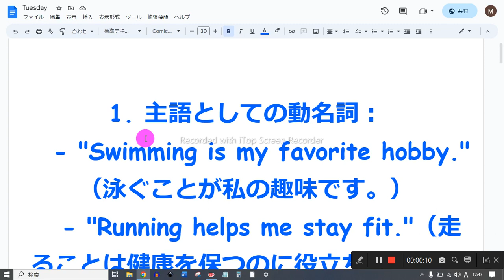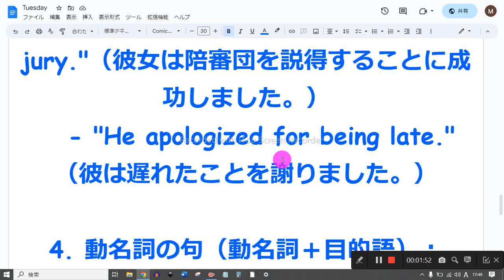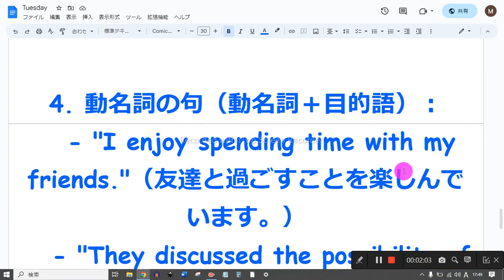動名詞例文音読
1　同じものを繰り返し音読しない
2　読めないところは、読まなくてもよい
3　発音に注意を払わない
4　声の大きさ、速さは自由
5　ほかの人の迷惑になりそうなときは、声を出さず、頭の中で音読する
6　音読の内容は何でもよい
7　音読をしたくないときはやらない
8　音読の順番に決まりはない

1. 主語としての動名詞：
   - "Swimming is my favorite hobby."（泳ぐことが私の趣味です。）
   - "Running helps me stay fit."（走ることは健康を保つのに役立ちます。）

2. 目的語としての動名詞：
   - "I enjoy reading books."（本を読むことを楽しんでいます。）
   - "She suggested going to the movies."（彼女は映画を見に行くことを提案しました。）

3. 前置詞の後ろに置かれる動名詞：
   - "He is good at playing the piano."（彼はピアノを弾くのが上手です。）
   - "I'm interested in learning a new language."（新しい言語を学ぶことに興味があります。）

1. 主語としての動名詞：
   - "Dancing requires practice and dedication."（ダンスには練習と献身が必要です。）
   - "Singing brings joy to my heart."（歌うことは私の心に喜びをもたらします。）

2. 目的語としての動名詞：
   - "I can't stand his constant complaining."（彼の絶え間ない不平には我慢できません。）
   - "We should consider visiting the museum."（博物館を訪れることを考慮すべきです。）

3. 前置詞の後ろに置かれる動名詞：
   - "She succeeded in convincing the jury."（彼女は陪審団を説得することに成功しました。）
   - "He apologized for being late."（彼は遅れたことを謝りました。）

4. 動名詞の句（動名詞＋目的語）：
   - "I enjoy spending time with my friends."（友達と過ごすことを楽しんでいます。）
   - "They discussed the possibility of starting a business together."（彼らは一緒にビジネスを始める可能性について話し合いました。）

5. 動名詞を含む熟語：
     - "I'm looking forward to meeting you."（あなたに会うのを楽しみにしています。）